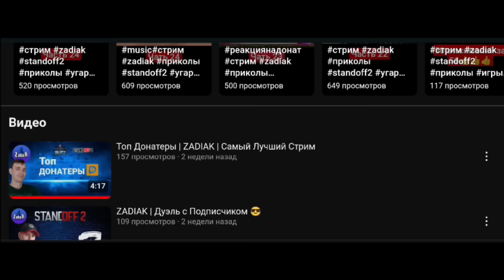УШЁЛ С КАНАЛА / 35 серия (18+)